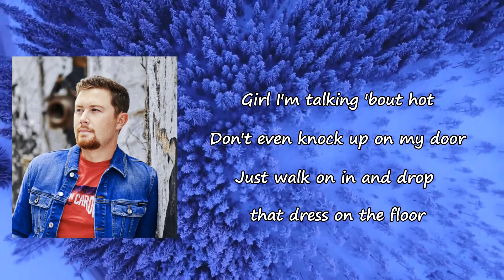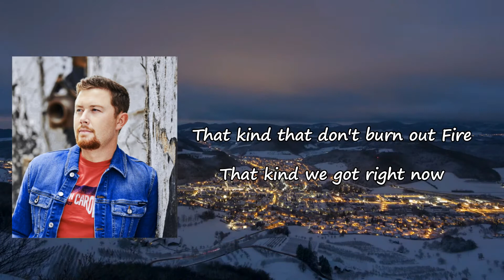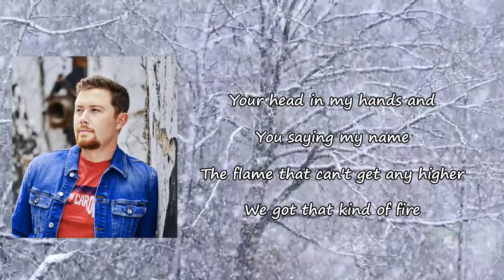Scotty McCreery - That Kind of Fire Lyrics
Songs: That Kind Of Fire by Scotty McCreery
Album

That Kind Of Fire Lyrics:

I ain't talking 'bout burn the whole town down
Or ashes on the ground
I ain't talking 'bout blue in the middle
Or orange on the top
Girl, I'm talking 'bout hot
Don't even knock up on my door
Just walk on in and drop that dress on the floor
Fire, the kind that makes you pull an all-nighter
Yeah, every kiss is like a spark
Lighting up the dark like lighters
Silhouettes dancing
Your head in my hands and
You saying my name
The flame that can't get any higher
We got that kind of fire
I ain't talking about smoke from a match lit
That goes out too quick
I ain't talking about kerosene, gasoline
Or any other thing
Baby, all we need Is a little midnight heating up
All it takes is one touch
To set us on
Silhouettes dancing
That kind that don't burn out
Fire
The kind we got right now
Silhouettes dancing
We got that kind of fire, oh
That kind of fire baby, yeah